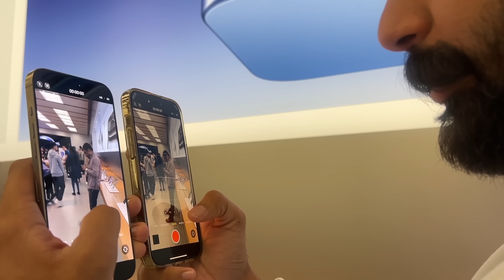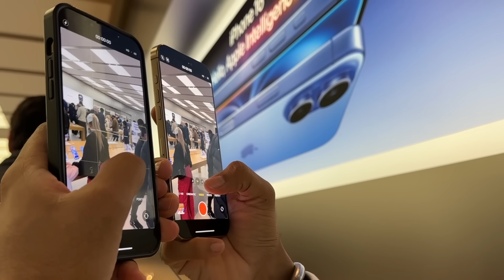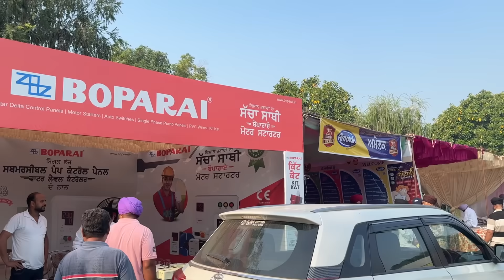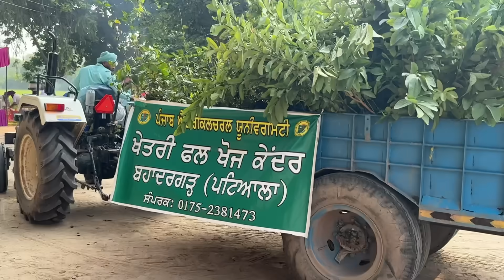GOOD NEWS | ASI BAN GAYE MASSI MASAD | IPHONE 16 PRO MAX FOR WIFE | IPHONE COMPARE | INDER & KIRAT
Lets get social:
INDER & KIRAT INSTAGRAM:

Lets get social:
INDER & KIRAT INSTAGRAM: